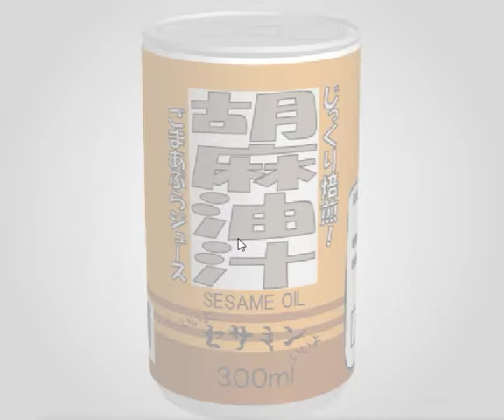[TomoLaSiDo] Open Attempt Round Escape End of Year 2015 3 Walkthrough